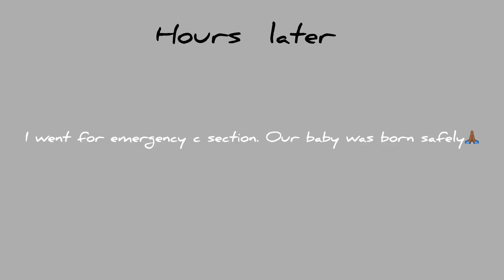BIRTH VLOG *DAYS AT THE HOSPITAL AFTER GIVING BIRTH#momof3#emergencycsection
First I will to give God the glory for making this whole experience of being a mum possible. He also was with me through out the  journey and still do.
Having to do an emergency c cection for the  first time and the experience was though. But in everything we give thanks.

Thank you all so much and we appreciate  you all. Stay blessed